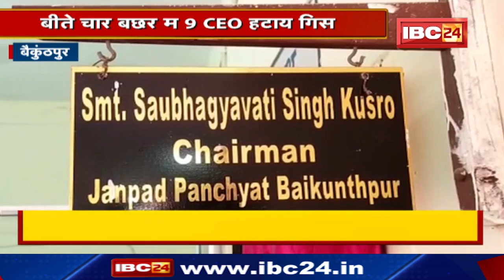Chhattisgarhi News : दिनभर की खास खबरें छत्तीसगढ़ी में | हमर बानी हमर गोठ | 25 August 2022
IBC24, Chhattisgarhi News : दिनभर की खास खबरें छत्तीसगढ़ी में | हमर बानी हमर गोठ | 25 August 2022

Chhattisgarh news Today, cg latest news, cg latest hindi news,